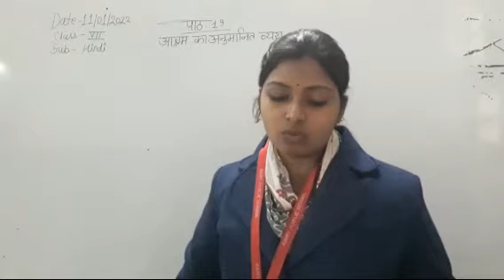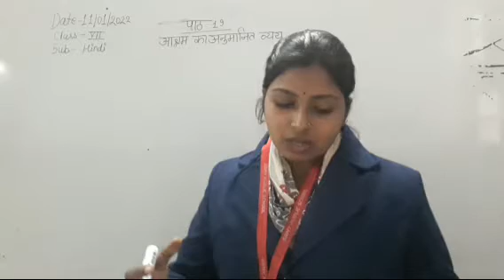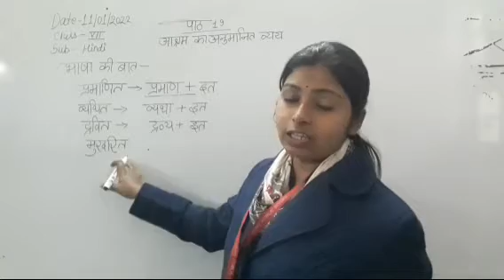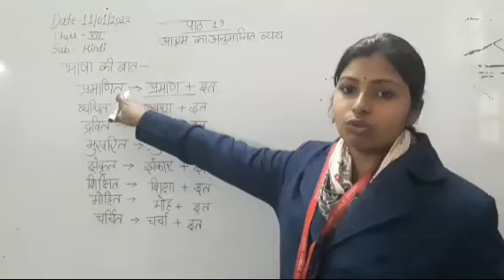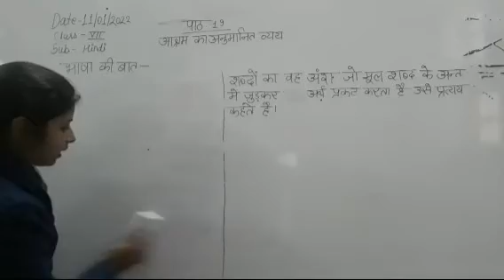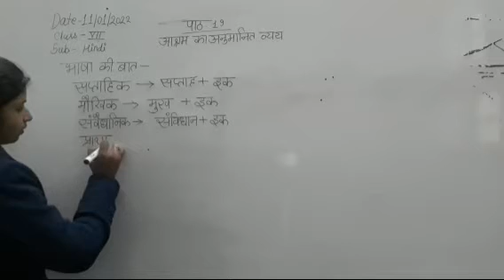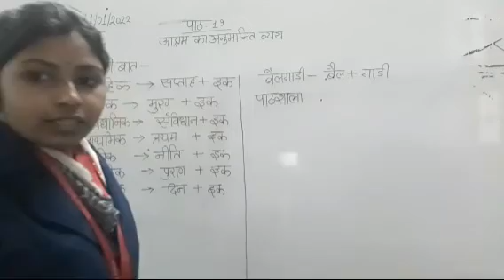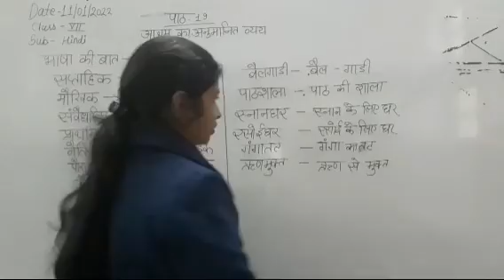CLASS VII HINDI 11-01-2022 By Mrs. Shaloo Pal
Chap.19 que.- ans.